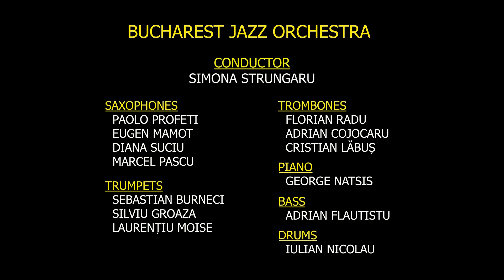Paper Moon - Bucharest Jazz Orchestra feat. Ana Maria Munteanu & Adrian Nour